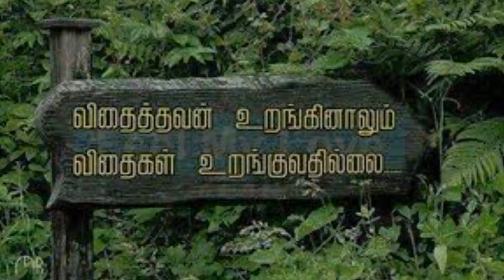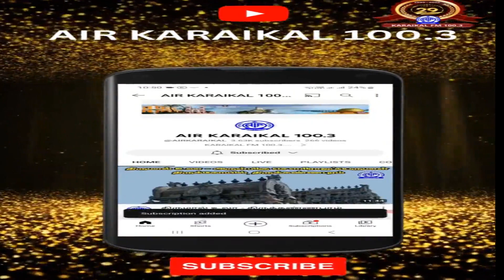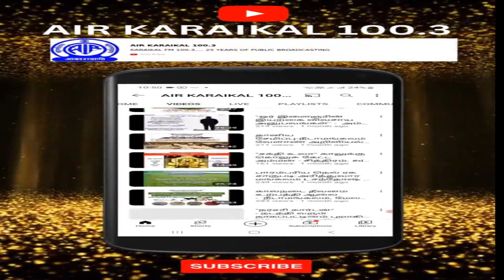"பேரிட்சை சாகுபடி", தெற்கு பொய்கைநல்லூர் V.தங்கராசு அவர்களுடன் நேர்முகம்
"பேரிட்சை சாகுபடி", தெற்கு பொய்கைநல்லூர் V.தங்கராசு அவர்களுடன் நேர்முகம்.உடன் உரையாடுகிறார் R.வெங்கடேஸ்வரன் அவர்கள். ஒலிபரப்பான நாள்: 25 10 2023

kisanvani dates datestree - INTERVIEW WITH V.THANGARASU, THERKU POIGAINALLUR. INTERVIEWER VENKATESWARAN - DATE OF BROADCAST: 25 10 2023